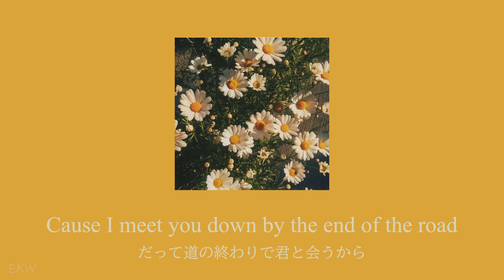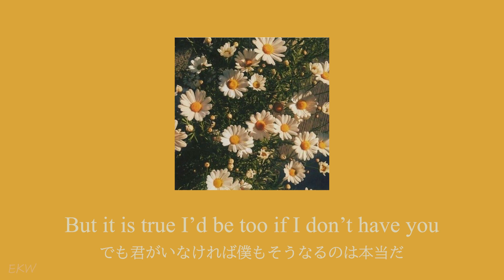【洋楽和訳/日本語字幕】Flower - Cody Simpson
英語・韓国語ともに勉強中のため誤訳などがあるかと思いますがご了承ください。